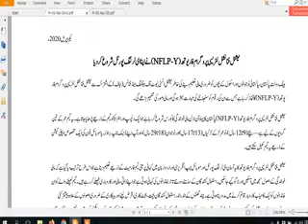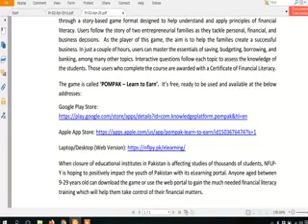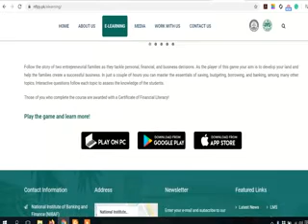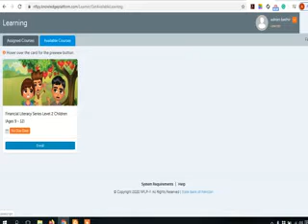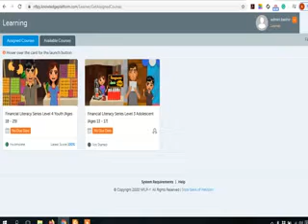State bank of Pakistan developed App, Play game and Learn, Best for Child and Youth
For Laptop